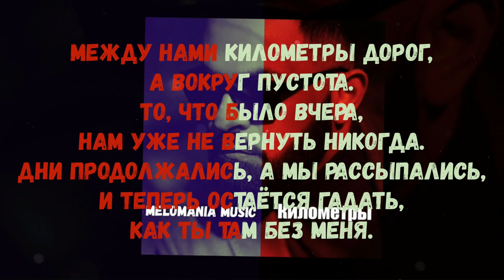Sevak - Километры (2021)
Километры - Single
Sevak

Релиз: 23 апреля 2021 г.

Оценка: ★★★★★

00:00 (Приятного прослушивания)

00:22 Между нами километры дорог,
00:24 А вокруг пустота.
00:28 То, что было вчера,
00:30 Нам уже не вернуть никогда.
00:33 Дни продолжались, а мы рассыпались,
00:40 И теперь остаётся гадать,
00:42 Как ты там без меня.

00:45 Между нами километры дорог,
00:48 А вокруг пустота.
00:51 То, что было вчера,
00:53 Нам уже не вернуть никогда.
00:57 Дни продолжались, а мы рассыпались,
01:03 И теперь остаётся гадать,
01:05 Как ты там без меня.

01:09 Расскажи, как мне увидеть
01:13 Рассвет в глазах твоих,
01:16 Где солнце на двоих.
01:20 Ты скажи, дай мне поверить,
01:25 Что есть ещё пути,
01:28 Как тебя найти, расскажи.

01:35 Но между нами километры дорог,
01:38 А вокруг тишина.
01:41 Эта бездна молчания
01:43 Медленно сводит с ума.
01:46 А дни рассыпались, а мы просыпались,
01:53 Но не с теми, кто в сердце оставил,
01:55 Свой след навсегда.

01:58 Расскажи, кто теперь видит,
02:03 Рассвет в глазах твоих,
02:06 Где солнце на двоих.
02:10 Ты скажи, дай мне поверить,
02:15 Что есть ещё пути,
02:18 Как тебя найти.

02:22 Ты расскажи, как ты там без меня.
02:25 С кем ты встречаешь закат у огня.
02:28 Ты расскажи, ты мне скажи,
02:30 Зачем мне рассвет, если я без тебя.

02:34 Расскажи, расскажи, ты расскажи,
02:41 Ты мне скажи,
02:42 Зачем мне рассвет, если я без тебя.

02:46 Между нами километры дорог,
02:48 А вокруг тишина...